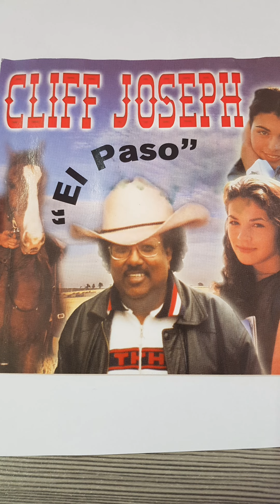Cliff Joseph of Guyana. I DON'T CARE. Country & Western